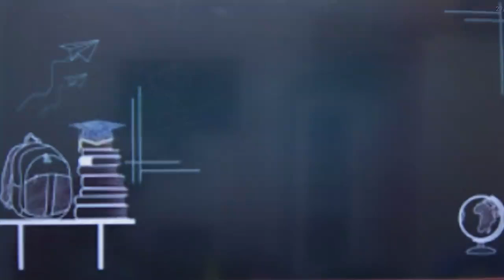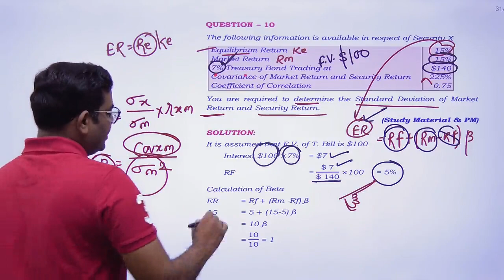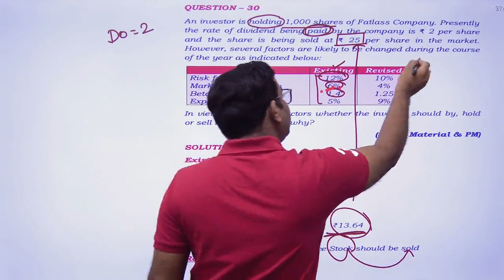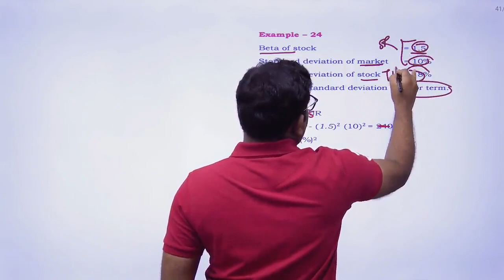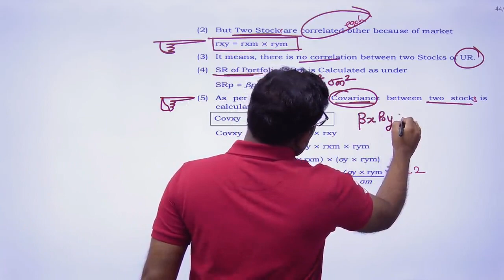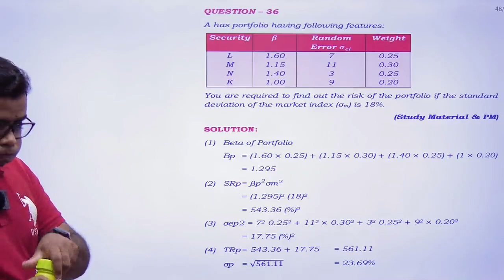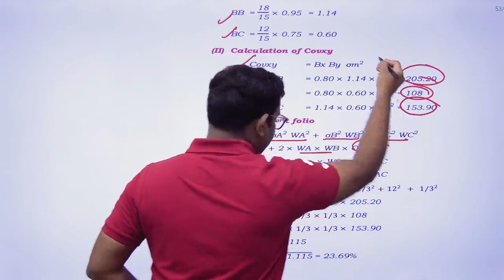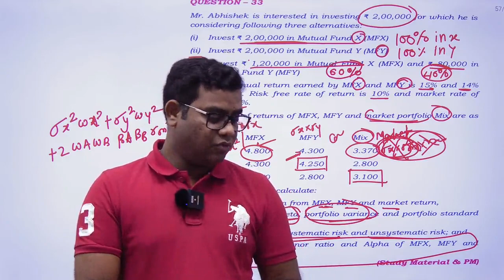Portfolio Management Revision Part 3 CA Final SFM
Revision  Notes